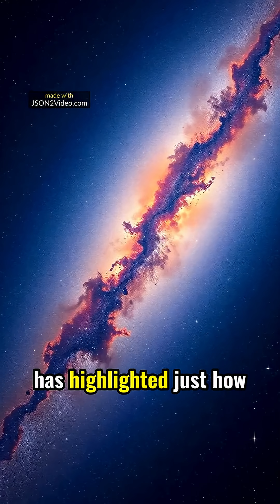The Milky Way's Galactic Mystique: Unraveling Unique Satellite Galaxies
Why the Milky Way's 'Quiet' Satellites Could Rewrite Galaxy History!